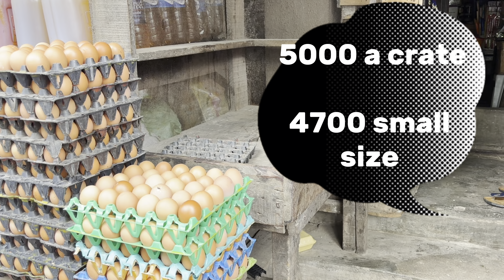Food stuff prices in Ajah market ,Lagos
Daily essentials out of reach: Price hikes in Nigeria hit the most vulnerable hardest."
From markets to fuel stations: Nigeria's steep price increases impact everyday life."
Unprecedented inflation: How Nigerians are coping with the soaring cost of living."
Economic squeeze: Price hikes in Nigeria force families to make tough choices."